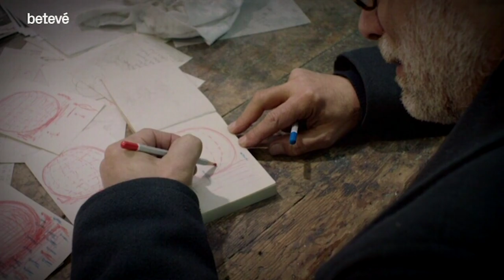Jaume Plensa: “Els polítics haurien de convidar els artistes a repensar les ciutats”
Jaume Plensa és un dels escultors més reconeguts internacionalment.Tot i que també exposa en museus i galeries se’l coneix, sobretot, per la seva feina a l’espai públic, repartida per tot el món. El documental ‘¿Puedes oírme?’, de Pedro Ballesteros, vol apropar l’espectador a la seva obra, el seu univers creatiu i la seva manera d’entendre l’art.

Aquestes són algunes de les seves obres: Fuente crown, The dream sculpture, Heart of trees, Breathing, Looking into my dreams Awilda, Tolerance, Alchemist, Carmela.